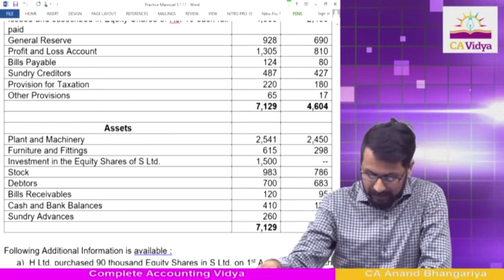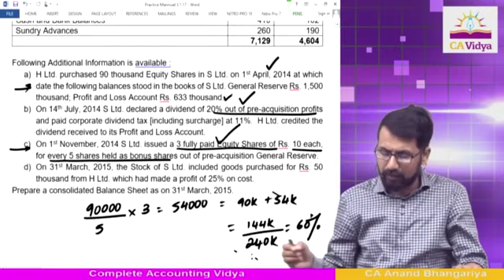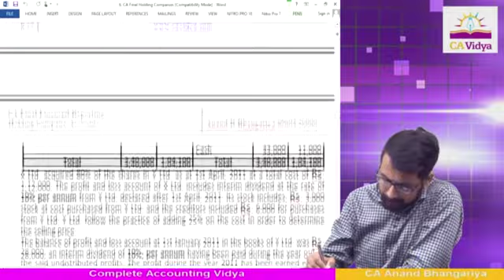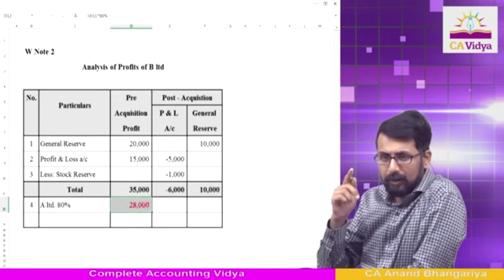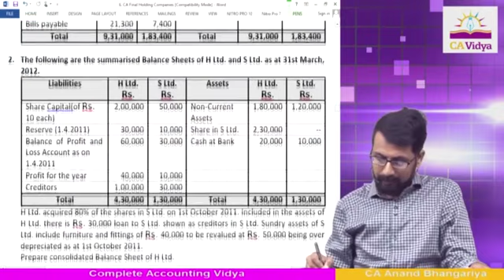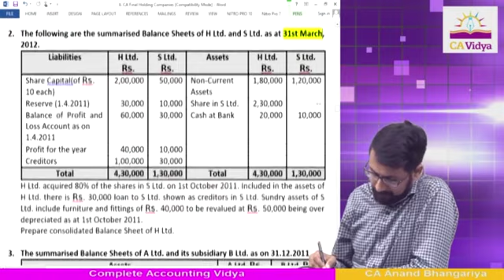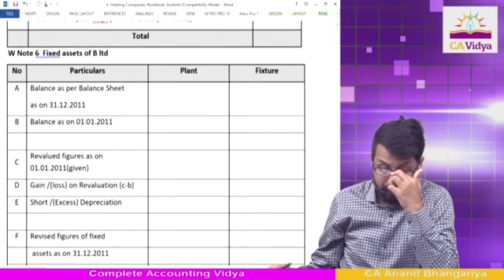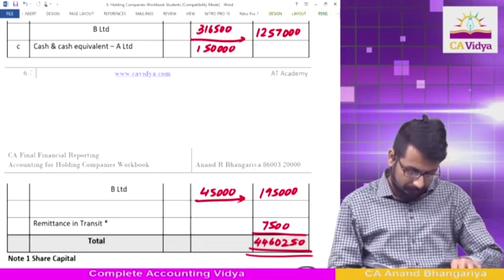Holding Company Lecture 3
This is the Basic Concept video for Holding Companies. Go through the complete lecture for full conceptual clarity.

To Purchase the Lectures: Helpline Number 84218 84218, 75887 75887